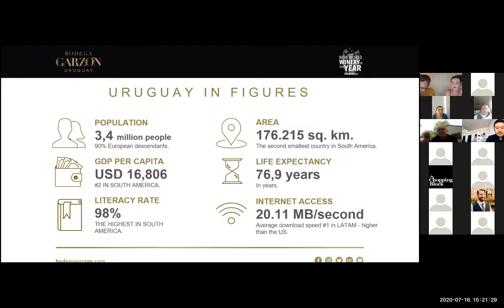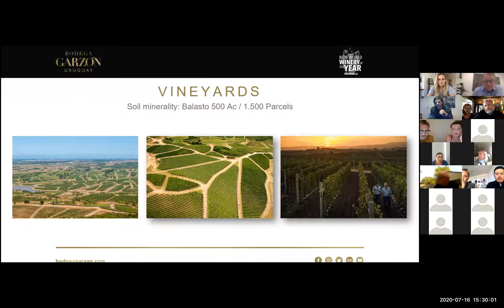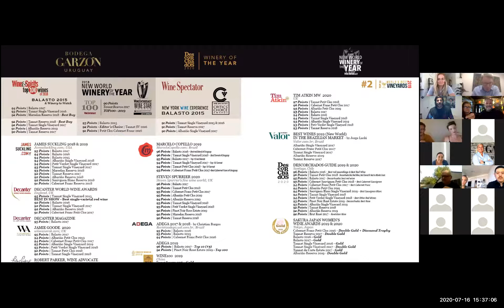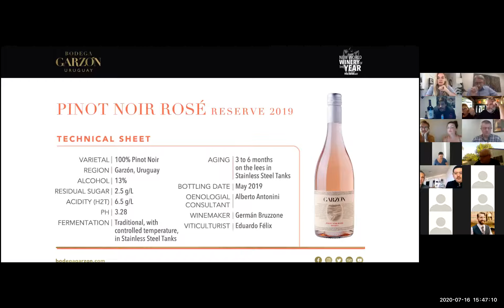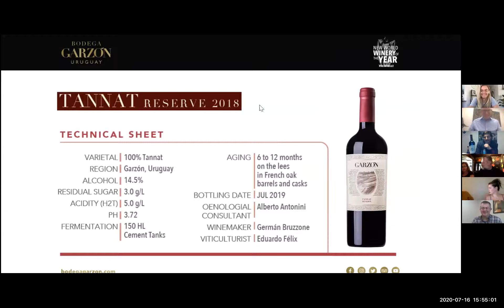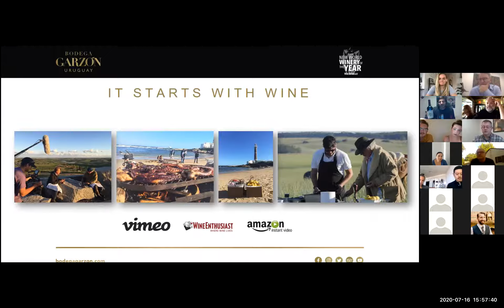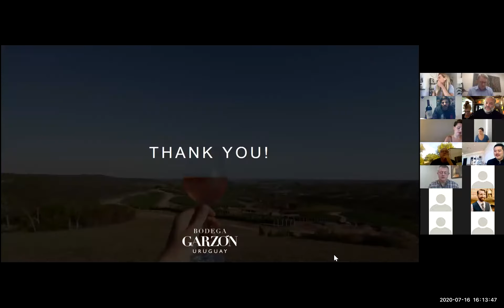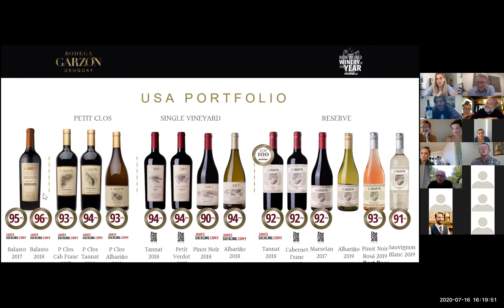Louis Glunz Wines hosts Bodega Garzon for a Virtual Tasting 07/16/20